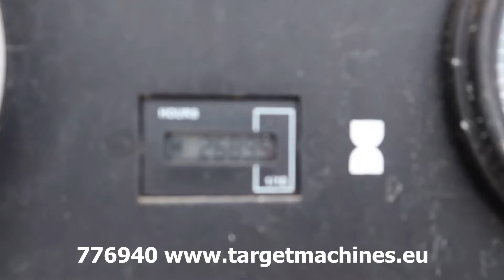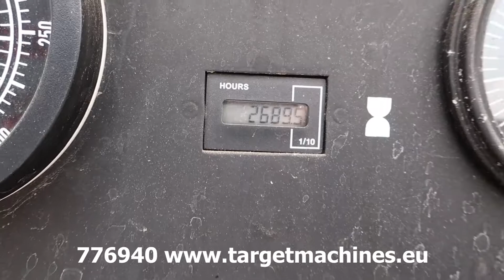776940 DOOSAN 9/300 AIR 9300 COMPRESSOR 29,9CBM 10.3BAR 1060CFM 2690HRS 2008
776940 DOOSAN 9/300 AIR 9300 COMPRESSOR 29,9CBM 10.3BAR 1060CFM 2690HRS 2008

Air compressor.
Diesel Cummins 354HP engine.
Input shaft 255kW.
Year of construction: 2008.
Number of hours on meter: 2690Hrs.
Serial number: UN59300FX8Y893456.
Dimensions 475L x 233W x 235H cm.
Max allowable working pressure 10,3bar.
Normal working pressure 8,6bar.
Free air delivery 29,9 m3/min cfm.
Motor/Engine speed (rev/min) 1800.
Engine runs and compressor gives air.
CE marking.
Gross weight total 5200KG.
Transport size:
- Length with tow hitch straight up = 475cm.
- Height 235cm.
- Width 201cm + side hook left/right 16cm each = 233cm.
SOLD